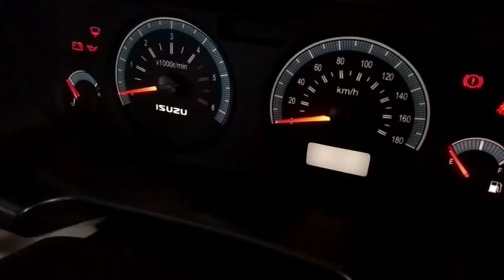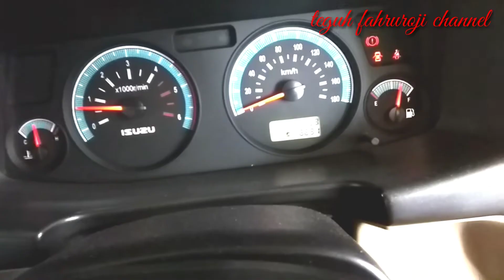cara mendongkrak tenaga mesin diesel dengan cara purging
engine purging atau istilahnya engine purge adalah dilakukan pada mobil bermesin bahan bakar diesel bertujuan untuk memperbaiki sistem pembakaran yang telah lama tidak semestinya lagi atau istilah lain adalah untuk mengembalikan tenaga yang sebenarnya,engine purge atau purging mesin ini dilakukan hanya rutinitas perawatan saja sebelum terjadinya kerusakan terparah pada sistem injeksi pump sebelum mengalami hal yang fatal diperlukan purging ini sebagai media penanggulangan agar tidak terjadi kerusakan yang benar2 fatal yang tidak sedikit biaya yang dikeluarkan hanya cukup kisaran 300-400 ribu saja sudah bisa lakukan perawatan ini,baik video ini adalah bertujuan agar para penonton setia channel ini bisa tau bagaimana cara purging mesin diesel yang sudah mulai berkurang boros BBM dan lain sebagainya sebagai informasi yang berguna,baik ini saja semoga bermanfaat deskripsinya selamat mencoba.